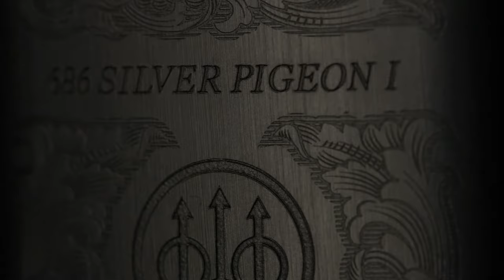New Beretta 686 Silver Pigeon I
Introducing the evolution of an icon. Discover the new Beretta 686 Silver Pigeon I

The 686 Silver Pigeon I is Beretta's most popular over-and-under shotgun, which is based on the superb 680 platform that hunting and sporting clays enthusiasts have loved all over the world since its launch in the 1950s. With its unmistakable low, slim action and reliable mechanisms, the new version adopts the perfect ballistics of the Steelium Optima HP barrels and OptimaChoke HP chokes. On the receiver, the new floral engravings showcase a beautiful design of leaves and grape bunches as well as the iconic Beretta logo on each side of the action.